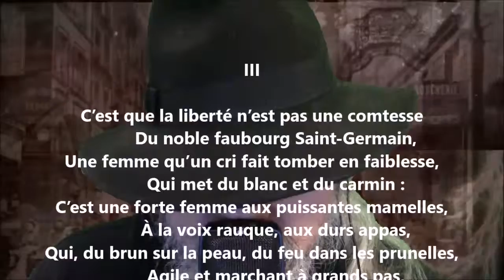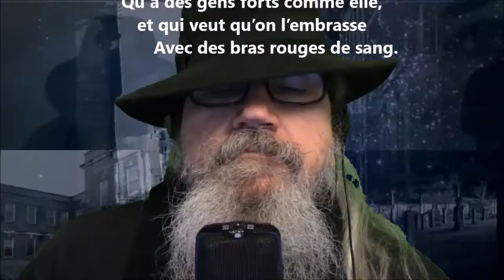La curée III - Auguste Barbier lu par Yvon Jean